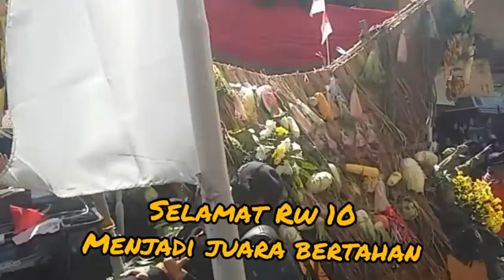Karnaval 17 agustus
Lokasi di desa sariwangi kec.parongpong kab.bandung barat... antusias warga sangat besar untuk mengikuti karnaval ini.. hingga jalan sariwangi macet total. Tapi tetap berjalan kondusip.